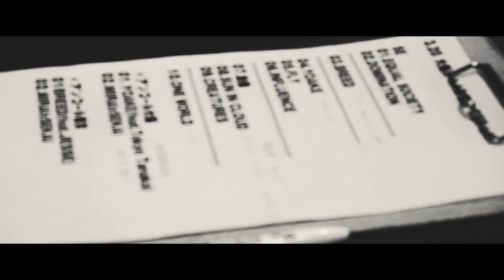KYONO「DRIVE」LIVE Full Ver. Official Video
KYONO「DRIVE」Full Ver. Official Video
ライブ映像をメインに制作された「DRIVE」！

SONG & LYRIC : KYONO
映像監督：長島宏晃

（歌詞）
Spread with my thought!
Spread with my glow!
Spread with my blow!
Spread with my sound!

Break up! Out pressure!
限界を超えろNext blow!
傍観者共に浴びせる
その未来既にUpload

Wake up mind! This blow
You just glow it! Right now
You just scream out loud!

Grab! This sound!!
Drive in this sound!!

Break out! Sound is blow!
Glab it! Sound is blow!
Drive it! Sound is blow!